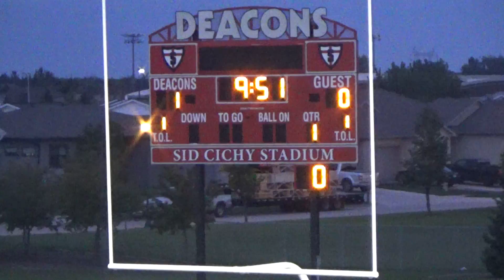2018 08 30 Shanley v GF Red River 5 of 6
August 30, 2018.  Grand Forks Red River varsity boys soccer vs. Fargo Shanley varsity boys soccer.  The game was won by Shanley 1-0 on an early goal by Jace Dew.  Shanley had the better of the play and the better opportunities.